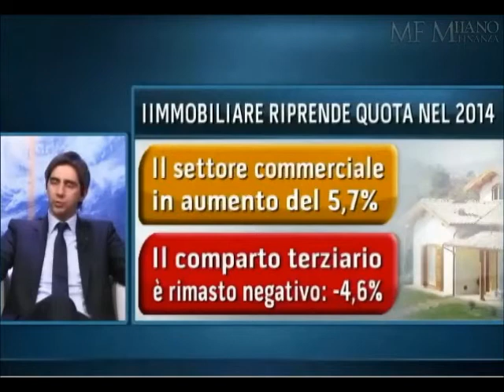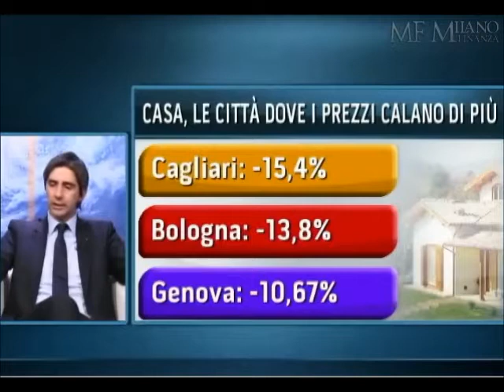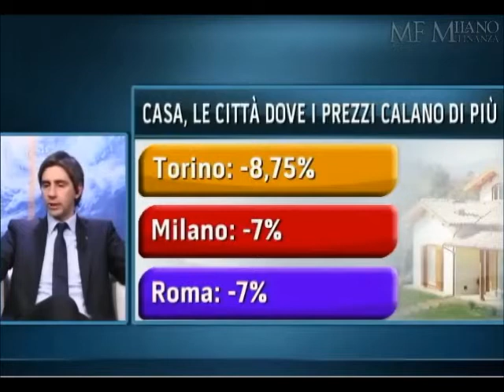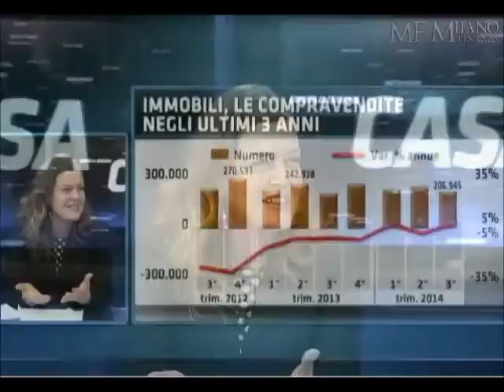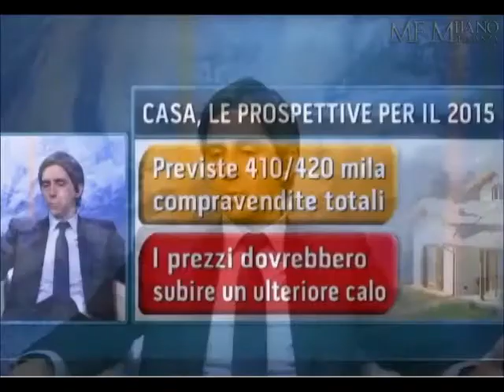Class CNBC: Immobiliare, Intervista a Gian Battista Baccarini (Fiaip)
Gian  Battista Baccarini (Fiaip)  interviene alla trasmissione "I vostri Soldi" per parlare di mercato immobiliare  e di previsioni per il 2015 oltre che del rapporto tra banche ed agenzie immobiliari